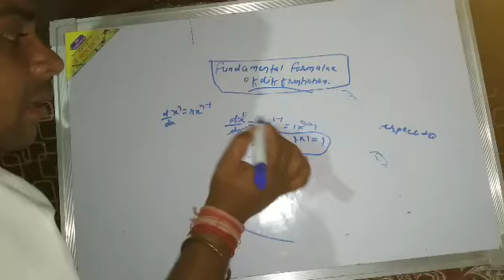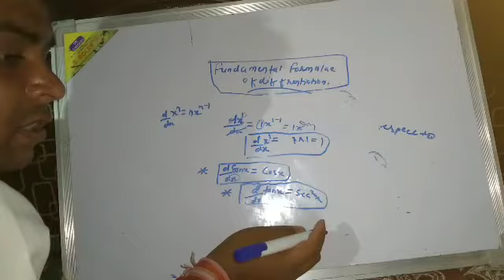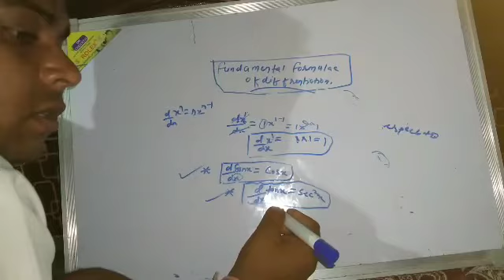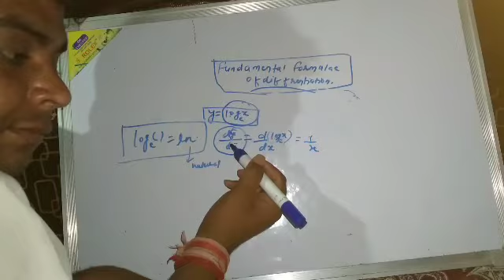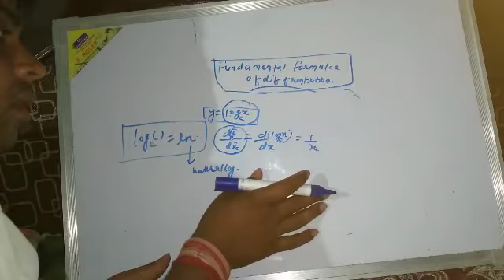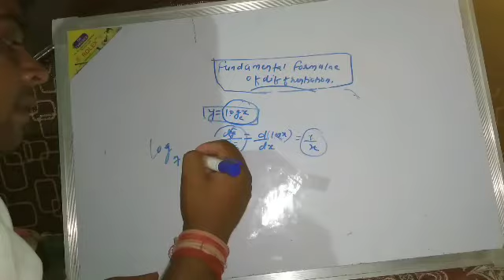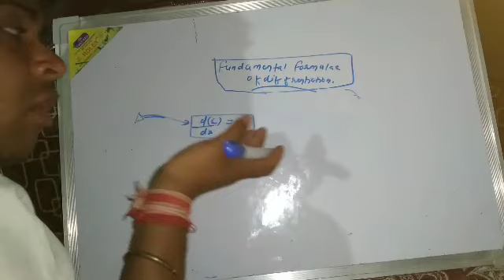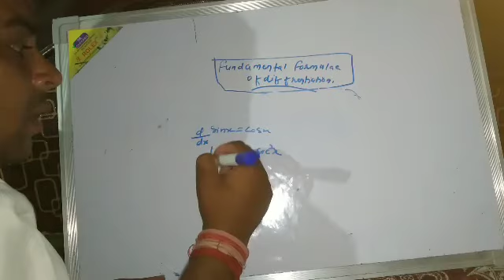LECTURE-9 SOME FORMULAE OF DIFFRENCIATION